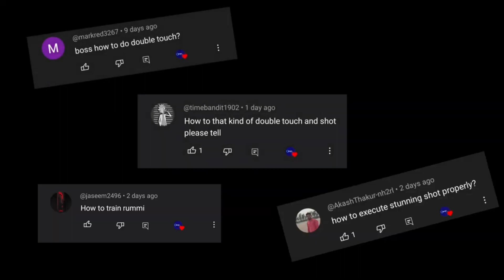DOUBLE TOUCH SKILLS IN 3 STEPS||EFOOTBALL 2024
how to do double Touch?

how perform double Touch?